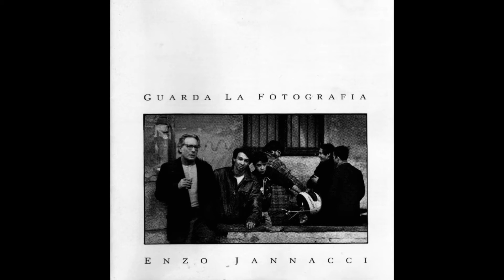Enzo Jannacci - L’Alfabeto Muore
Canzone tratta dall’album “Guarda la fotografia” del 1991.